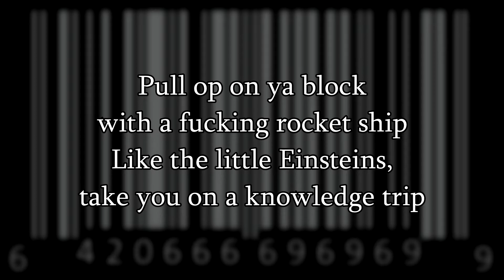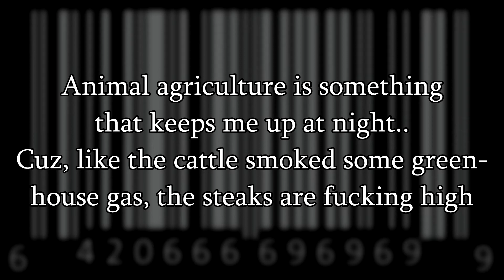B A R S (prod. DefaltRat)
This is an alternate version of B A R S composed by DefaltRat, he's a really chill dude and makes dope music, go check him out :)

full lyrics:
Usually my raps are scattered, shattered, split into shards...
But I just drank some Boron Argon Sulfide so I'll spit a bit of bars

Straight outta Schoten, privileged white kid named Scholtens
An otaku nerd on the pc watching shonen
Whenever I'm bored I just load up the glock
And to kill some time, I shoot down the clock

I don't go to the doctor cuz I only stay red pilled,
Tho every so often I'll just take a strepsil,
Cuz my throat hurts, after spitting all this fire
As if I sucked of Prometheus and my mouth's an amplifier

I killed a dude with a knife, I got straight to the point,
Then I cut off his finger, and smoked a joint
Then I did a trick with that butterfly knife
Which set off a tornado on Texas' coastal side

Pull op on ya block with a fucking rocket ship
Like the little Einsteins take you on a knowledge trip
Makes me feel like a space invader rap geek,
Call me mister Armstrong knees weak

(What)

Like Bebop, I cruised the Milkyway all the way to Mars,
And after finally getting the Bounty, I spit those chocolate bars
Gen Z getting tired of boomers their shit like
"Kids, don't do drugs" how about "priests, don't do kids"

Gonna be the most prominent prodigy there ever was
I'm so fucking gifted like I'm the kid of Santa Clause
And yes my arms are small as shit, but I'm quite a cheeky kid
So with fitting wits and comedic bits I'm able to laugh with it

With all these forest fires global warming gets cracking
And you'd think I work at amazone the way I’m fucking packing
Animal agriculture is something that keeps me up at night..
Cuz, like the cattle smoked some greenhouse gas, the steaks are fucking high

I started being assertive and she said I was too rash
Felt like Waluigi, I didn't get to smash
But fuck doing the switch I continue the DS plays,
But practice safe techs cuz an AI DS equals AIDS (virtually speaking)